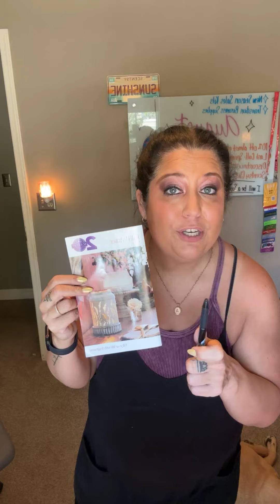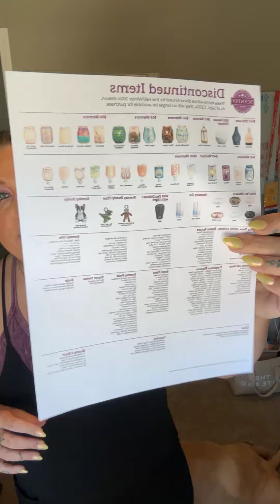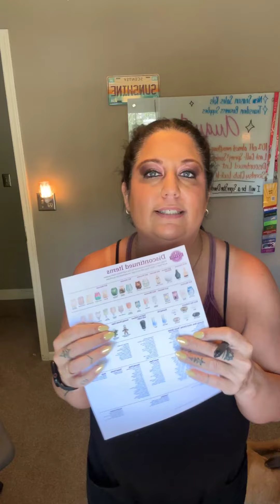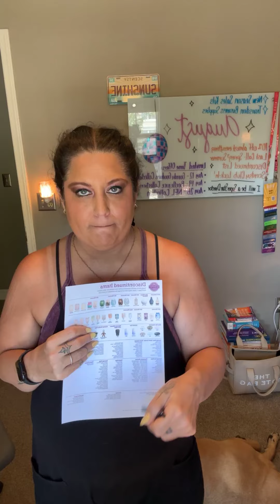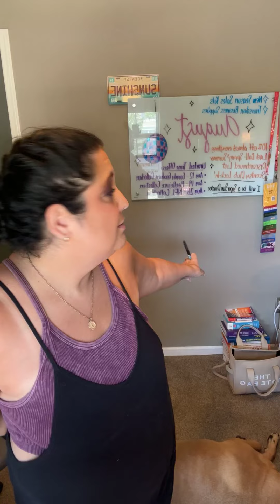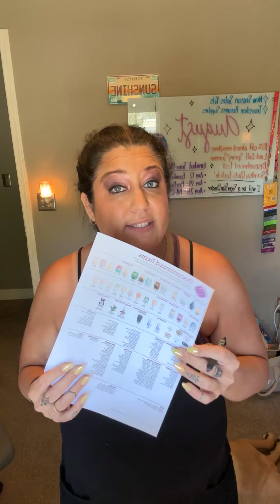Back To Basics In Your Scentsy Business | Success Driven Effort Yields Results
Create a business plan for every month. What are you focusing on? Keep it simple: each month you should have a PRV, sponsoring and training/duplication goal. Setting these goals up each month keeps you intentional with your focus and helps you achieve your goals.

Jacqui Duran, Scentsy Star Director
🛒Amazon Shopping List

Scentsy Annual Mentor Award Earner
BAR Certified Scentsy Leader
Scentsy Certified Coach - Network Marketing

🎉Join my exclusive Scentsy Club!!
xoxo - Jacqui

Because I may mention income or perks of being an Independent Scentsy Consultant I have to share this ::
1. Results may not be typical, but neither are you! For average Consultant earnings, see the Income Disclosure provided by Scentsy.